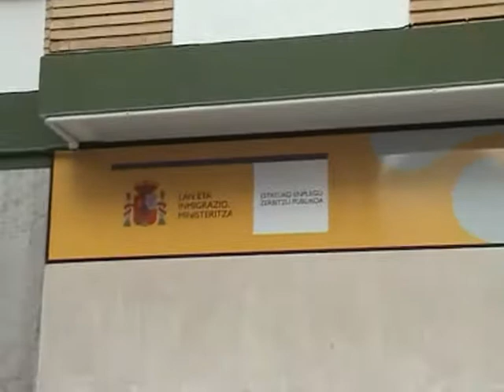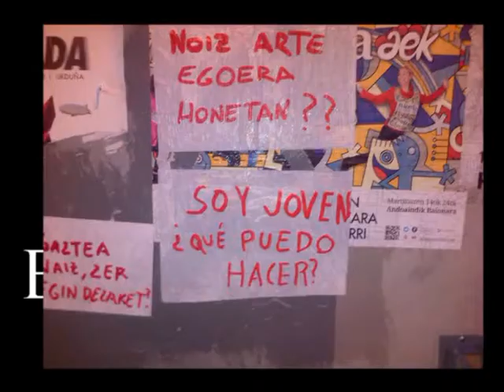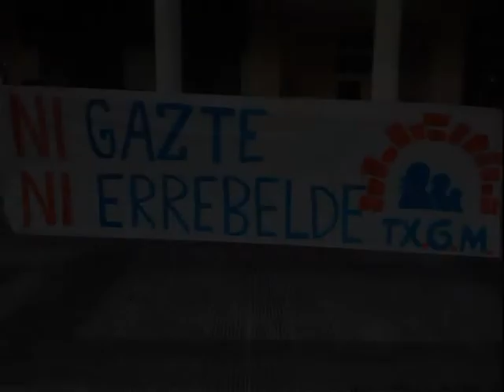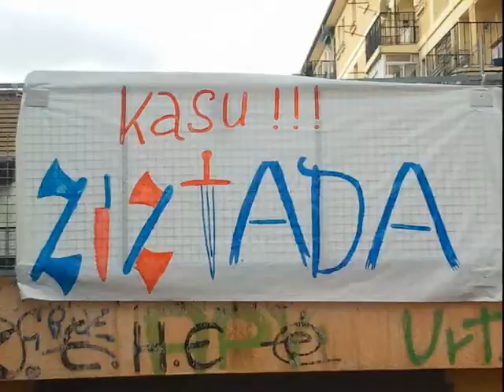Ni-Ni Fenomenoa iraultzen